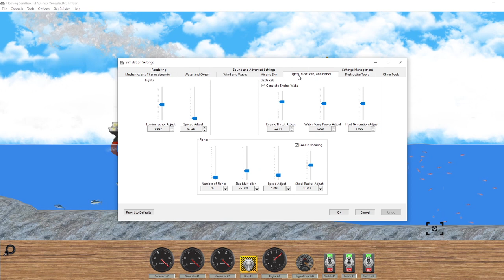Floating Sandbox Beta: Camera tracking test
just testing out the new tracker camera with my S.S. Yongala model. This will work great for cinematic kinds of views, it also makes the game run a bit smoother.